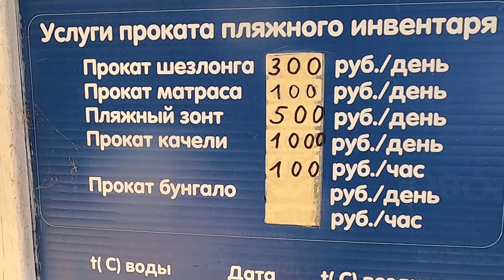ЛАЗАРЕВСКОЕ 2020🌴Кина не будет, оператор пьян или сбитый прицел!